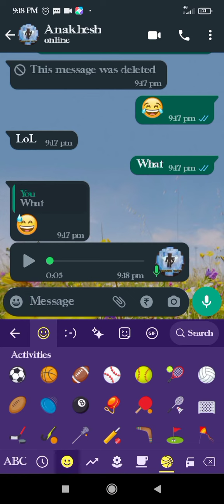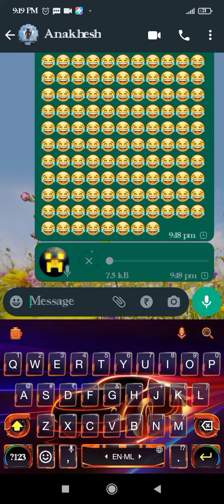😂😂😂😂😂@anagesh tech subscribe please & me 😖